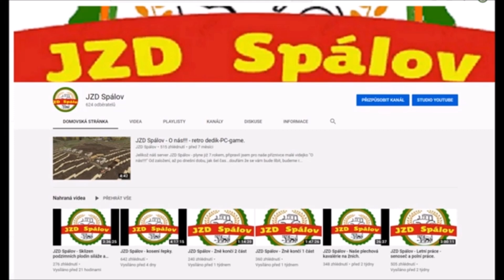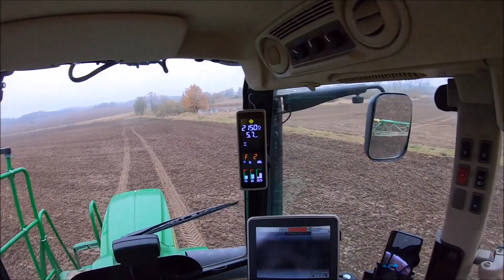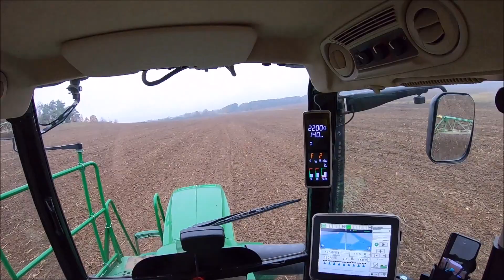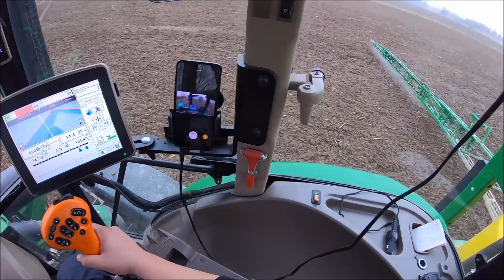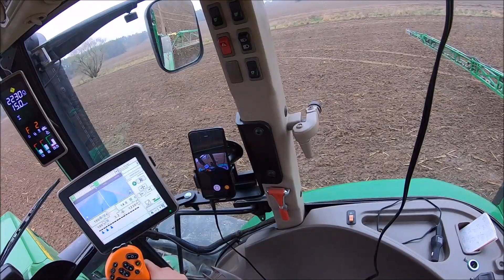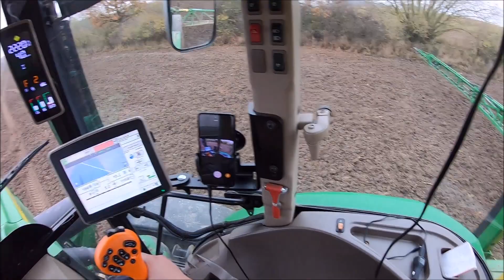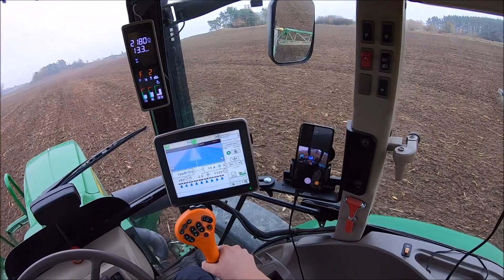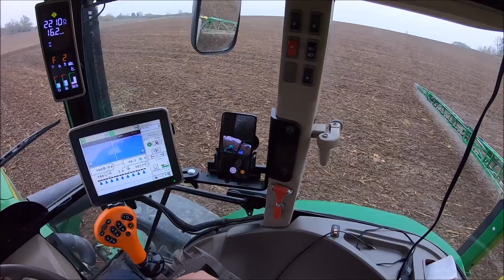Mildovo FarmVlog #13 - Poslední postřik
Tento vlog natočil člen retro dedik serveru - Farming simulátor 2019 - JZD Spálov - Milda z reálného zemědělství.